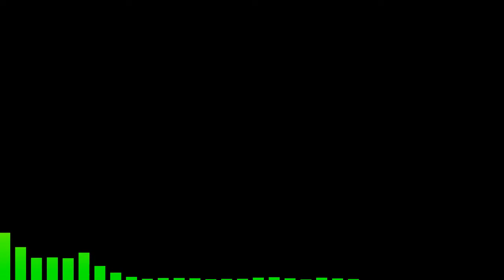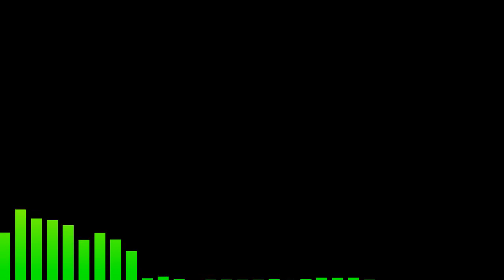Podcast Episode #33 - Ron Gilbert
Ron Gilbert is legendary for genre-defining games like Maniac Mansion, Monkey Island, and The Cave. His newest game, Thimbleweed Park, builds on the classic point-and-click adventure games while delivering a fun new gaming experience. AJ and Joerg talk to him about his history in the gaming industry, what makes a good game, and what the future might hold.
Links related to this episode:

Other stuff we mentioned:

Cancelled Kickstarter for Commodore 64: For the Love of a Machine